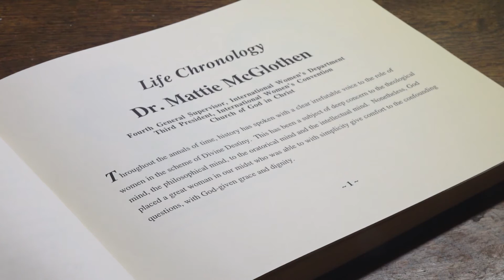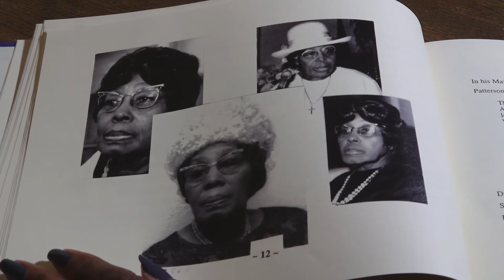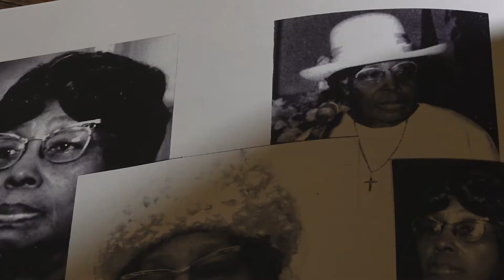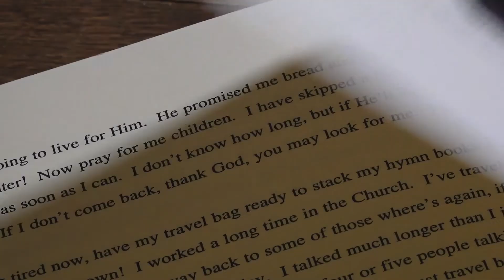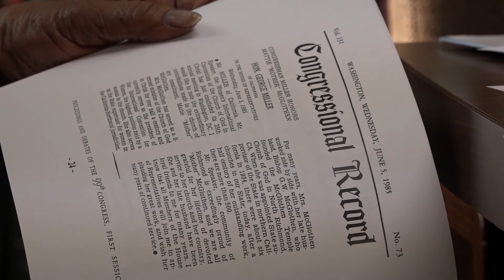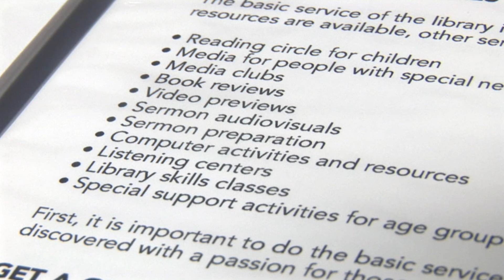2022 Mother Mattie McGlothen Birthday Remembrance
Short video highlights of Mother Mattie McGlothen's contributions to the Church of God in Christ on her August 4th birthday.